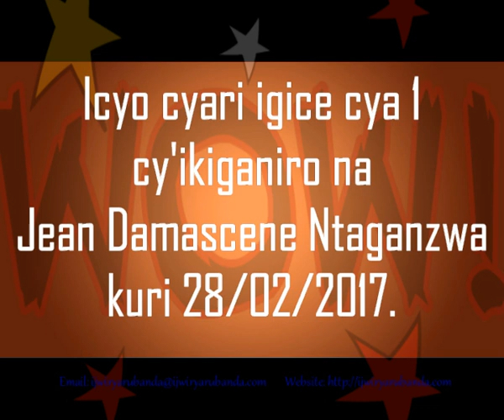Ntaganzwa JD avuga kuri Guverinoma Ikorera mu Buhungiro no kuri reactions z'amashyaka ya opozisiyo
Bwana Ntaganzwa Jean Damascene aratanga ibitekerezo bye kuri Guverinoma y'Abaturage Ikorera mu Buhungiro iyobowe na Padiri Thomas Nahimana no kuri reactions z'amwe mu mashyaka yo muri opozisiyo.
Iki ni igice cya 1 cy'ikiganiro Radiyo Ijwi Rya Rubanda yagiranye na Bwana Jean Damascene Ntaganzwa ku tariki ya 28/02/2017.